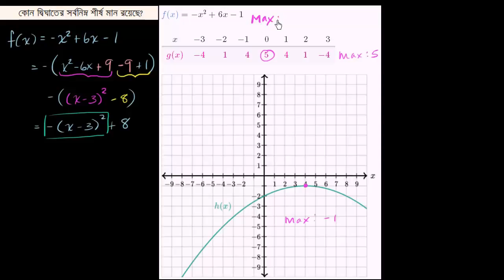How to compare the maximum values of quadratic functions (example) Bangla